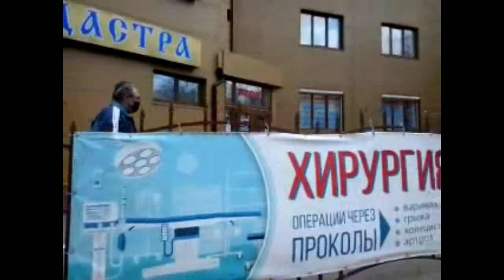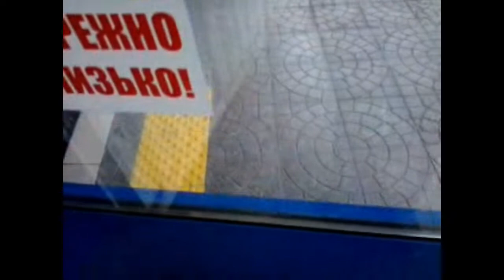КАРАНТИН МАРИУПОЛЬ 22 АПРЕЛЯ 2020